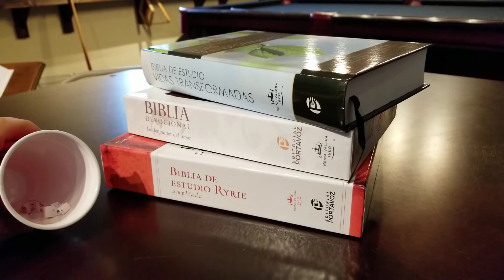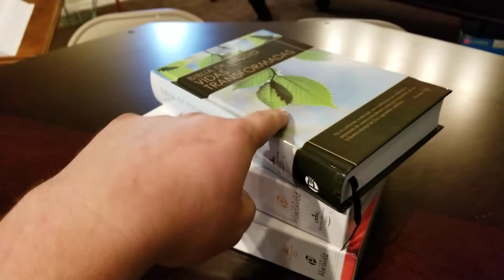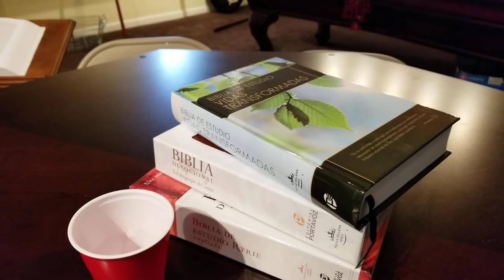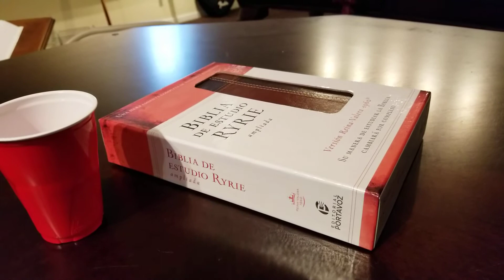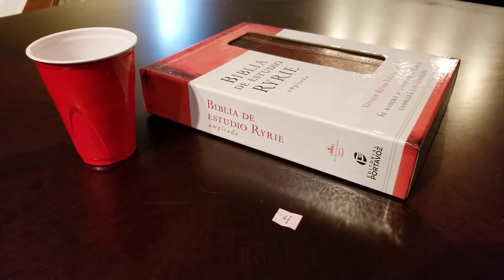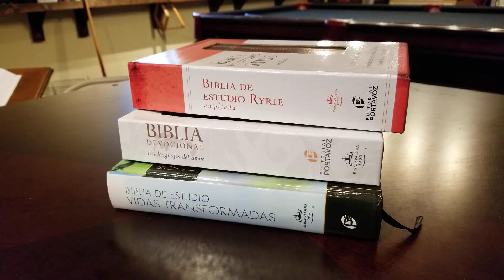3 Winners Announced for the EVERYTHING BIBLES Facebook Group Spanish Bible Giveaway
3 Winners Announced for the EVERYTHING BIBLES Facebook Group Spanish Bible Giveaway